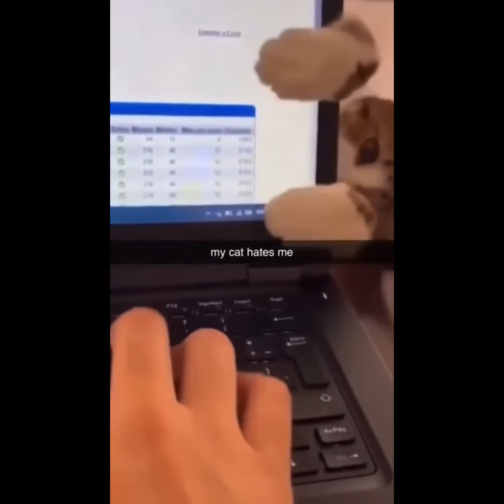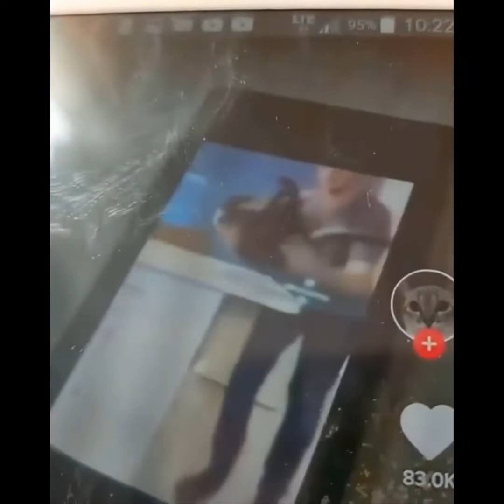😂 Awesome Cats on Planet 😻🐶 - Funniest Animals' World Videos 😇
👉Cre Tiktok: @
Hi guys!
Welcome to our Cute channel! Follow us to see the latest videos 😘😘
Here we have Videos Of cute, and funny animals.